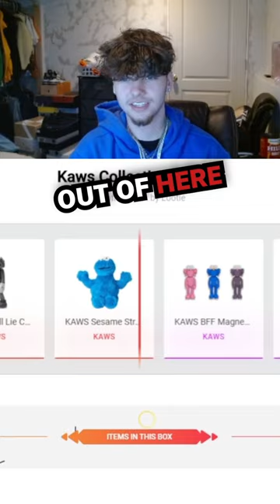Kaws Collection Mystery Box - PULLED THE RAREST KAWS FIGURE 🤯